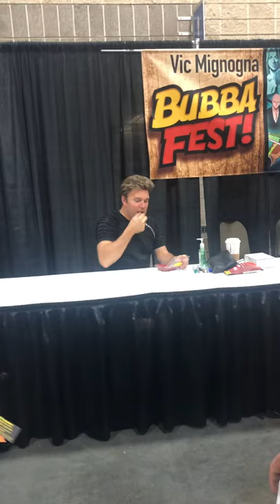RASPBERRIES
BubbaFest! 2019 was my first convention and meeting Vic was a dream come true. RASPBERRIES!!!